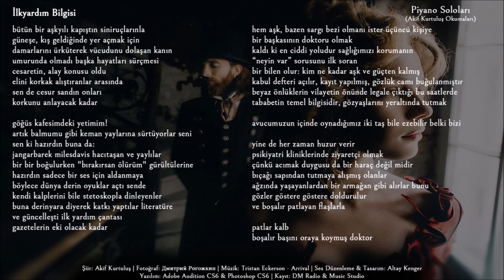İlkyardım Bilgisi - Altay Kenger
Piyano Soloları (Akif Kurtuluş Okumaları)

Akif Kurtuluş; Ahmet Erhan, Ali Cengizkan, Azer Yaran, Küçük İskender, Sefa Kaplan ve daha nicesini barındıran "80 Kuşağı Şairleri"nden, ne yazık ki ve ne mutlu ki, pek bilinmeyen bir şairdir. Behzat Ç. dizisinin de danışmanlığını yapmıştır, ayrıca avukattır kendisi. Bense onun şiirleriyle çok sevgili, çok saygı değer Hakan Savlı sayesinde tanıştım. Okudukça okudum, okudukça çok sevdim. Sonra da sizlerle paylaşmak istedim. Arkaplanda tamamen Tristan Eckerson'ın çalışmalarını kullandım, kapak ve arkaplan fotoğrafları ise Dmitriy Rogozhkin'e (Дмитрий Рогожкин) ait. Umarım ki hakkını verebilmiş, layık olabilmişimdir. Sözcüklere teşekkürlerimle, dostlukla..

DM Radio & Music Studio
2020

Bir Ölüden Farksız Akıntıydık, Buluşurduk